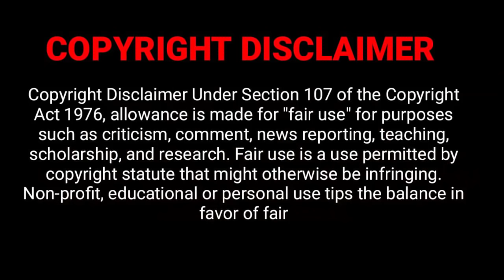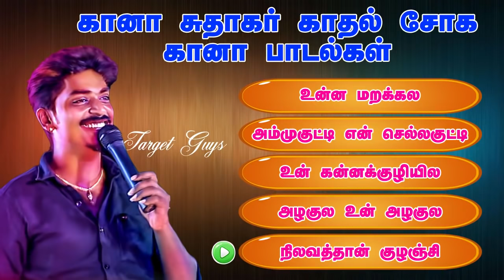Gana Sudhakar Top 5 Love Sad Gana Jukebox | Fan Made Video | Target Guys Music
Hello Friends,
Today we are releasing the Top 5 Love sad Gana Jukebox of Gana Sudhakar Anna.

00:09 - 01. Unna Marakkala
06:38 - 02. Ammukutty En Chellakutty
11:45 - 03. Un Kanna kuzhiyila
16:13 - 04. Azhagula Un Azhagula
21:58 - 05. Nilavathan Kulanji